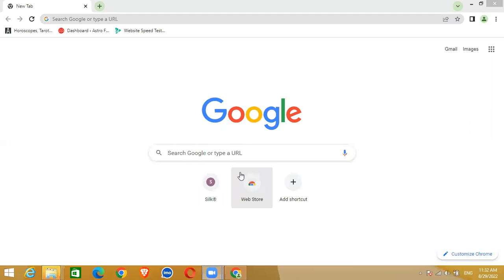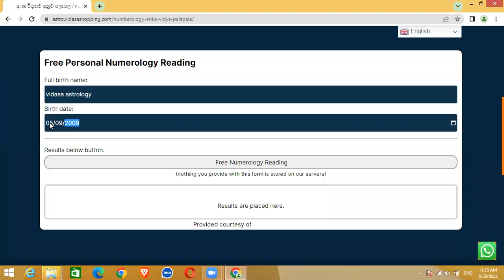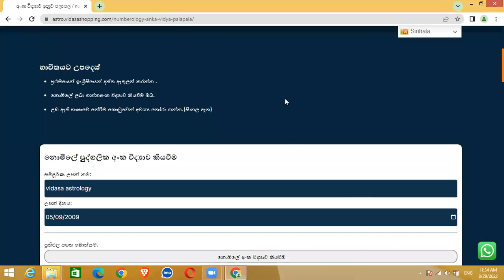නොමිලේ අංක විද්‍යාව අනුව පලාඵල / free numorlogy report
මෙහිදී ඔබට අංග සම්පුර්ණ අංක විද්‍යාවට අනුව පලාඵල වාර්තාවක් ලබා ගැනීමට පුළුවනි.

here you can get free complete numerology report.